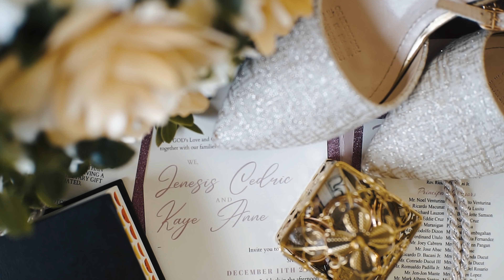Our Wedding Day | CK 12-11-21 | Ecclesiastes 3:11